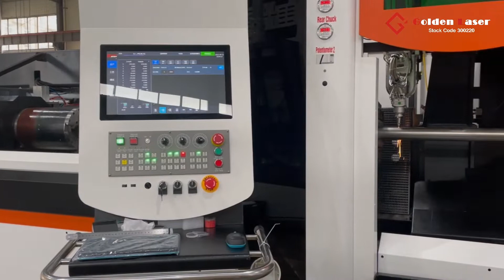P3560-3D Tube Laser Cutting Machine With LT Laser Head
Suit Diameter 20-350mm Tube Cutting
Length 6 METER
Germany LT 3D Laser Cutting Head.
H Profile Cutting

Golden Laser fiber laser cutting machine show, fast and high quality fiber laser cutter for both metal sheet and pipe &tube cutting. Widely used in metal furniture, medical equipment like medical bed, chair, auto parts cut and welding.